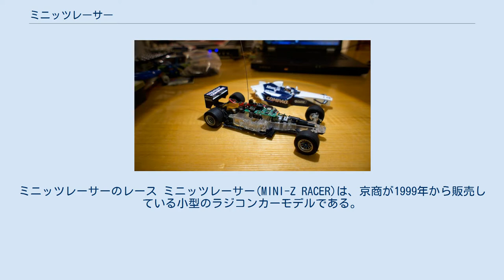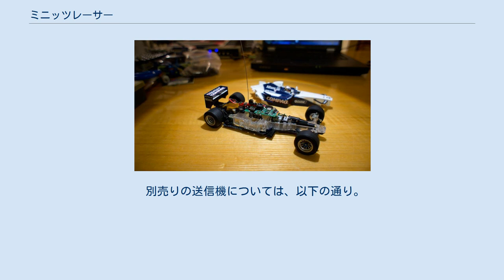ミニッツレーサー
ミニッツレーサーのレース ミニッツレーサー(MINI-Z RACER)は、京商が1999年から販売している小型のラジコンカーモデルである。
 表記は「MINI-Z」であり、これを「ミニッツ」と読む。
 一見するとトイRCカーにも見える見た目だが、比例制御が可能なRCシステムを搭載しており、小スケールながら本格的な仕様となっている。
 ラジコンカーの主流である1/10スケールの物と同様に、車体改造の各種オプションパーツが京商をはじめ数社から販売されており、公式レースとして「MINI-Z CUP」が販売元の京商により開催されている。
 2014年4月現在、世界累計販売台数が150万台を超え、近年のR/Cカーモデルでは異例の販売台数を記録する。
 ミニッツレーサーシリーズ ミニッツシリーズの主軸商品である、スポーツカーやレーシングカーのシリーズ。
全てダイレクトドライブRWD方式。
 MR-01系 MR-02系 MR-03系 ミニッツ フォーミュラカー フォーミュラカーのシリーズ。
 主にパジェロ、ハリアーなどのクロスカントリーのシリーズ。
2002年発売。
 モンスタートラックのシリーズ。
2003年発売。
 シリーズ唯一の四輪駆動形式。
ドリフトタイヤを装着しドリフト走行を楽しめるタイプもある。
 軽自動車、コンパクトカーのシリーズ。
2006年発売。
専用のバッテリーを使用。
 ミニッツシリーズに使用されているプラスチック製ボディは、従来のポリカーボネート製ボディに比べ、RCカー用としては非常に精密な作りとなっている。
商品としては、塗装済みの物と未塗装のホワイトボディとに分かれている。
以前の塗装済み商品にはグロスコート（光沢処理）がなされ、ペイントやデカールが保護されていたが、2008年9月以降の物からは手磨き処理される「ファインハンドポリッシュ」に変更された（ただし、表面にトップコートがなされていないため、デカールが剥がれやすくなっている）。
なお、これらのボディは販売停止になっている物も多く、再発売の回数が少ないため、一部の人気・有名車種はネットオークションなどで高値が付くことがある。
 ミニッツバギーシリーズは今までのミニッツシリーズと異なり、シリーズで唯一ポリカーボネート製ボディが採用されている。
 送信機がセットになっているものと、別売りになっているものとがある。
付属の送信機については、以下の通り。
 別売りの送信機については、以下の通り。
 公式レースとして2003年から「MINI-Z CUP」、2010年から「地元カップ」が販売元の京商により開催されている。